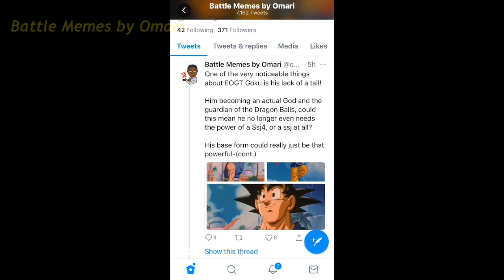Why End Of GT Goku Doesn’t Have a Tail!